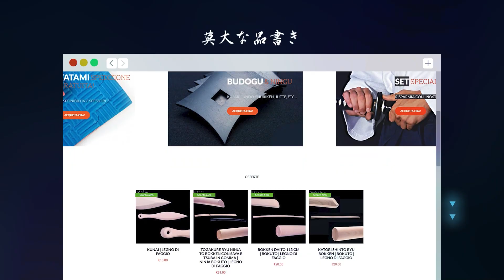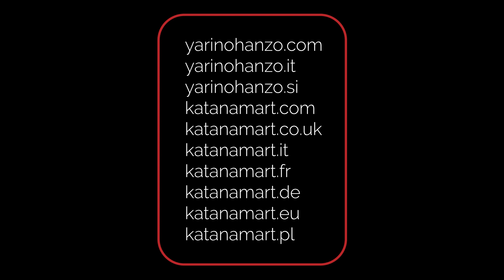YariNoHanzo Katana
La spada dei Samurai, la Katana.